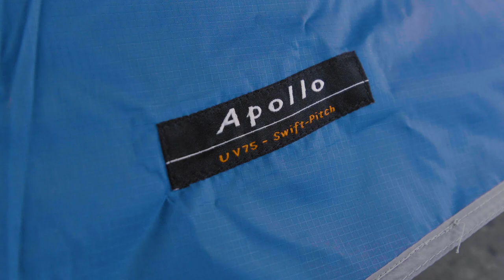Macpac Apollo Camping Tent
The Apollo free-standing camping and hiking tent is fast and easy to pitch, tough enough to survive music festivals/school camps and is a high quality practical choice for use on three season trips.